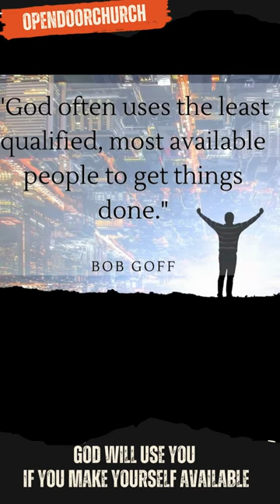I'm Available God, Use Me!